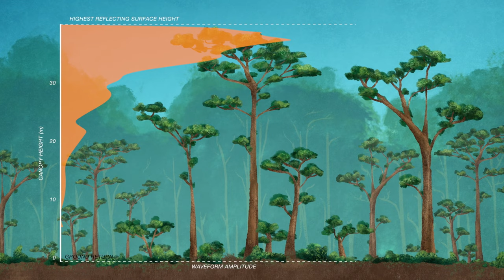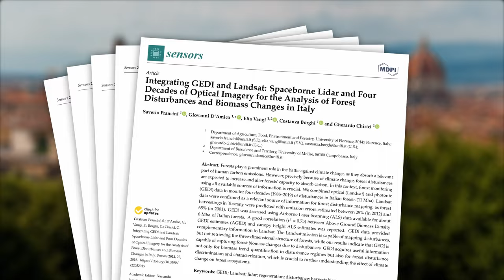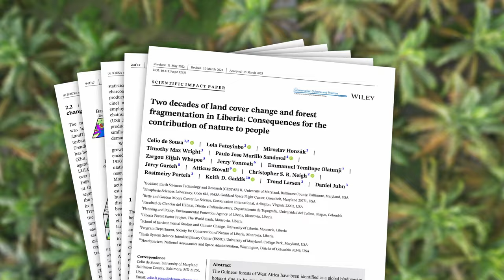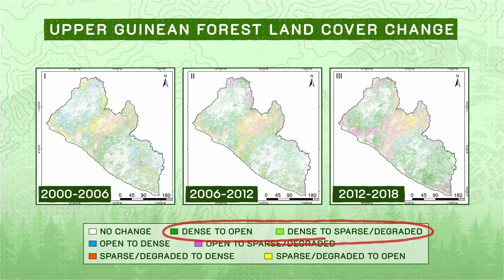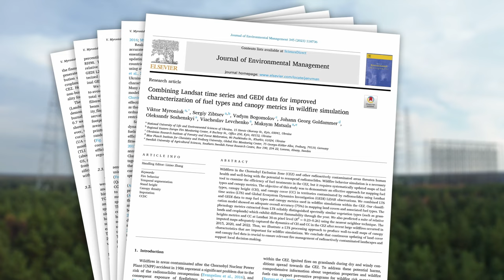ExtraDimensional - The Fusion of Landsat & GEDI Data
We live amongst an intricate tapestry of ecosystems - ecosystems that, for the last 50 years, Landsat has kept close watch on from orbit.  Landsat's vast decades-long archive provides researchers a unique opportunity to study the surface of our planet back across space and time.  And when combined with data from other instruments, such as NASA's GEDI mission, Landsat data can provide amazing insight into how our world is evolving with us and around us.  So let's take a look into some of the ways Landsat and GEDI data are being harnessed to help us better understand the complex relationship between humanity and nature.

“A Child’s Journey” Matthew Nicholson [PRS], ELIAS Music
“Pretty Particles”  Fritz Doddy [ASCAP], EVO
“Neutral Thinking” Nicolas Montazaud [SACEM], Koka
“The Idealists” Fred Dubois [SACEM], Koka
“Marimba Enigma” Fred Dubois [SACEM], Koka
“Building Happiness” Florian Moenks [GEMA] & Matthew Anderson [PRS], Sketch Music

Credits:

Chris Burns [ROTHE ARES Joint Venture]: Lead Producer
Chris Burns [ROTHE ARES Joint Venture]: Lead Writer